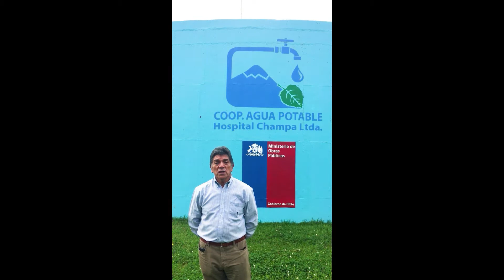Cápsula N°1 Proyecto Agua que no has de beber ayúdala a volver